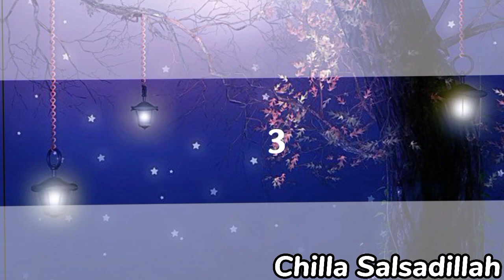[ 💘: MoonLight Meme :💘 ] ~ « 💓 ft.BoBoiBoy x Yaya 💓 - (BoYa Ships ❣️)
yeah I made Boboiboy Reverse & Yaya Reverse AU and don't think Yaya it's dead...i actually made Character Yaya Reverse version but it's look like the characters it's looks dies :') (bad english :)

Program:Alight Motion & CapCut
Apk:Gacha Club
Take Times:IDK
Character:Boboiboy Ori & Reverse & Yaya Ori & Reverse